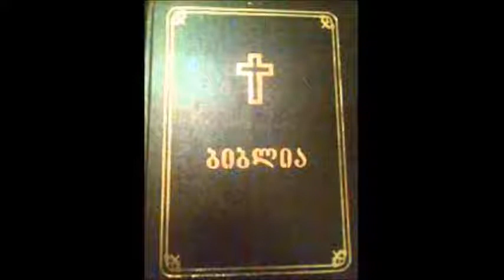2 ნეშტთა თავი 6